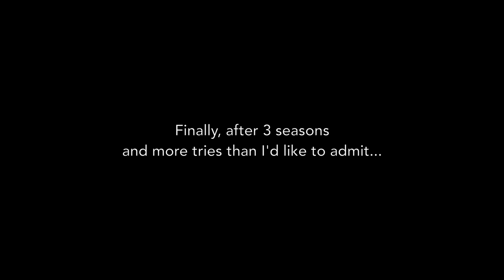Dogwood V12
Here’s a cool video my good friend Jesse Bentz made of his journey to send the boulder problem Dogwood V12 in Yosemite.  Jesse and I first visited this boulder together about three years ago, its one of the new school classics that have gone up over the last decade in the Valley.  Seeing this footage gets me psyche to plan a trip back to California soon!